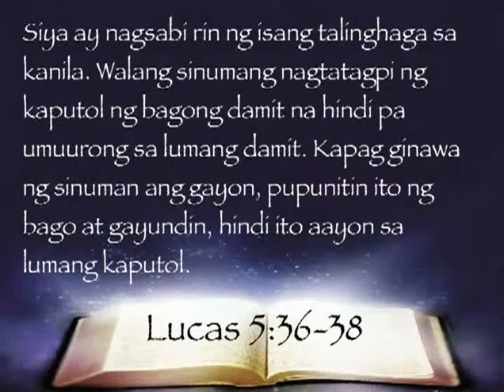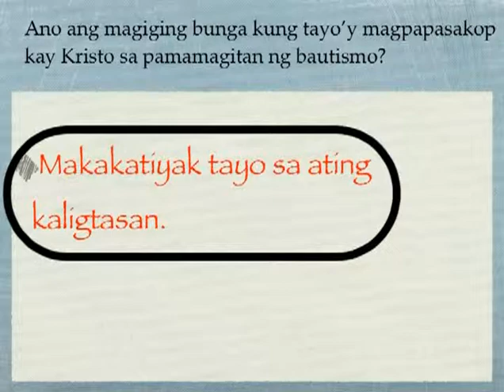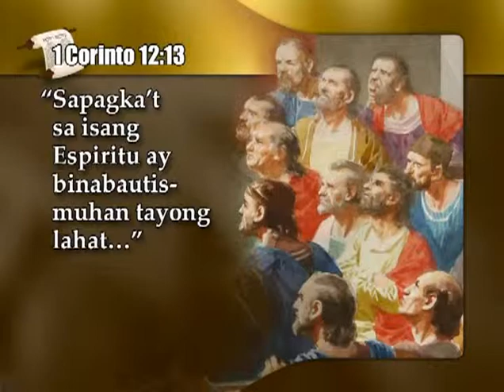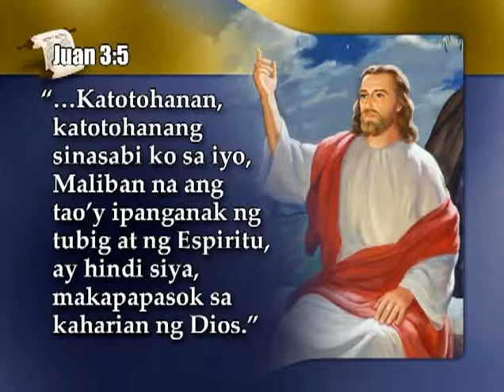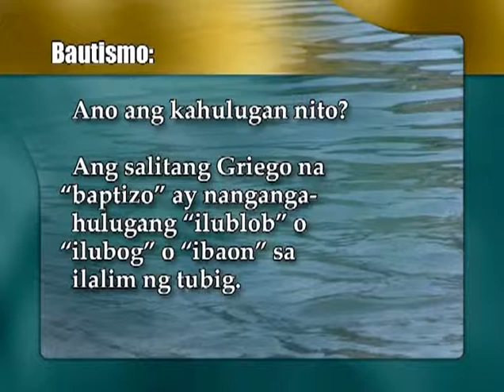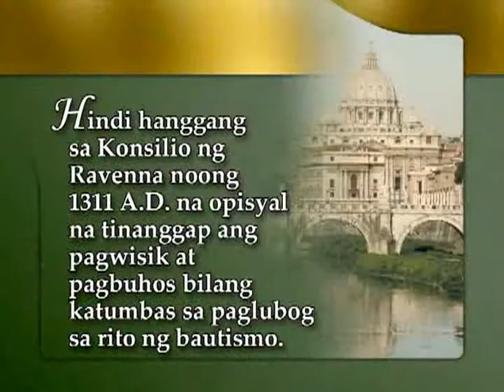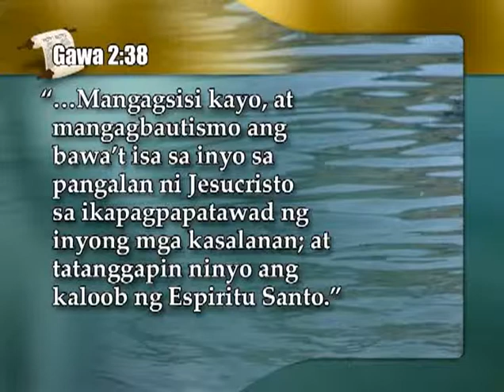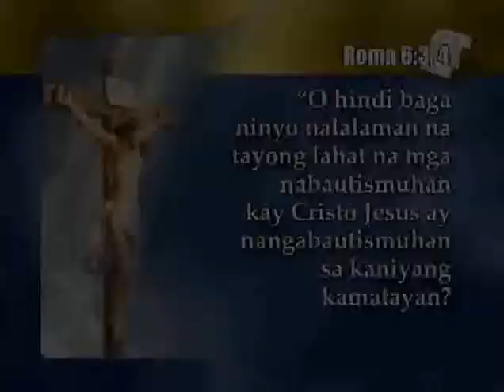Part 10/13 Manila Central Church of Seventh-day Adventists Crusade - Hope For Tomorrow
Elder Alberto S. Batu speaker on Hope For Tomorrow crusade at Manila Central Church of Seventh-day Adventist, 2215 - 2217 Severino Reyes St. Sta. Cruz, Manila, Philippines. Part 10 of the crusade entitled "Bagong Buhay Kay Kristo Dala ay Pag-asa".